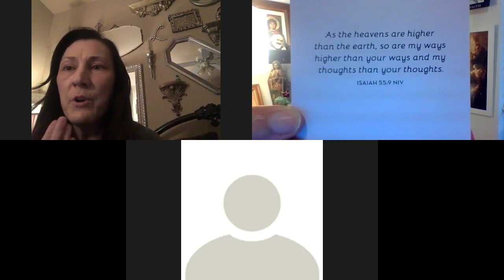Fundraising appeal for Lisa Boyd Pike 061018